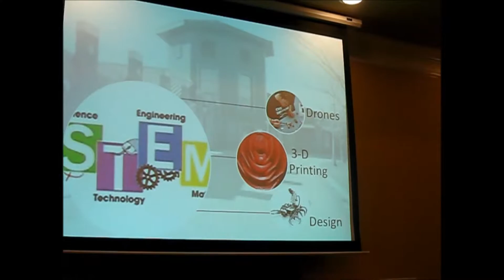School robotics at Crestview Chamber Airport Committee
As a student-guided robot delivered 3-D printed UAV pilot's wings to attendees, Davidson Middle School robotics teacher Tim Sexton explained his program to the Crestview Area Chamber of Commerce Airport Committee.